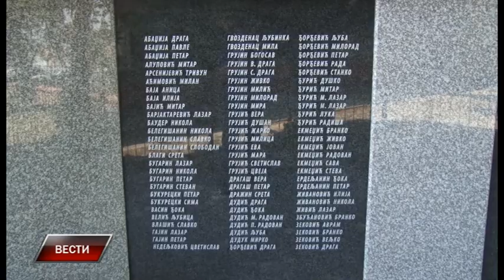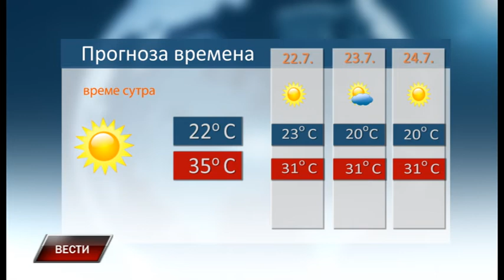Vesti 20 7 2019